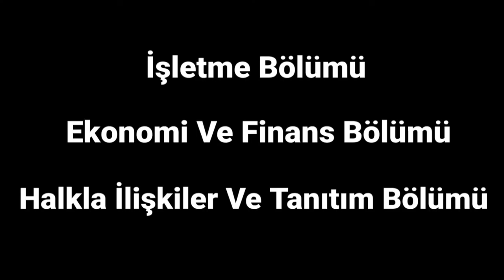Burdur Mehmet Akif Ersoy Üniversitesi Bucak İşletme Fakültesi Tanıtım Filmi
Sevgili Gençler,
Bucak İşletme Fakültesi Ailesi olarak; güçlü eğitim kadrosu, çağdaş eğitim planı, öğrenci değişim programları, sosyal aktiviteler ve iş dünyasıyla 1 yıl daha erken tanışma fırsatı için sizleri bu ailenin üyesi olmaya davet ediyoruz!

* Bu video fakültemiz bünyesinde yer alan Halkla İlişkiler ve Tanıtım bölümü öğretim elemanlarından Dr. Öğr. Üyesi Sayın İhsan TÜRKAL önderliğinde bölüm öğrencileri tarafından hazırlanmıştır.